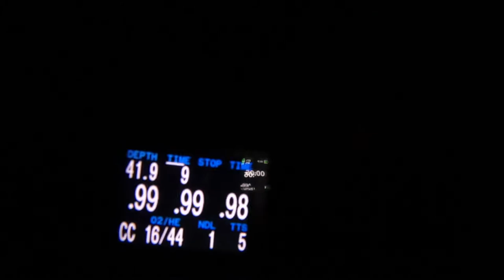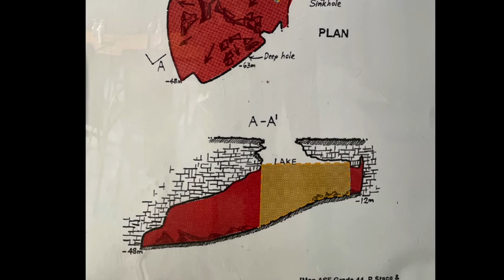Kilsby Sinkhole | 10 April 2022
JJCCR Diving in Kilsby Sinkhole, Mt Gambier, South Australia.